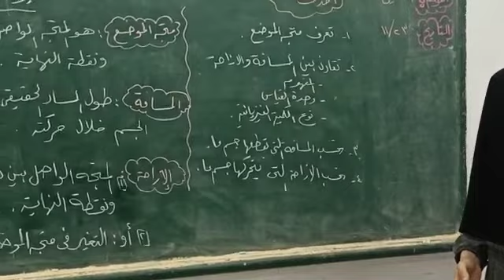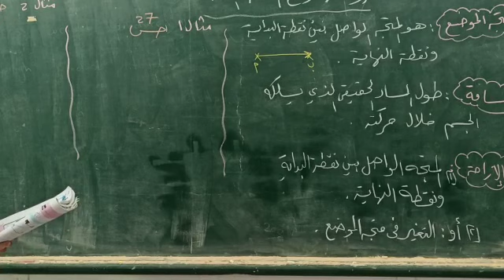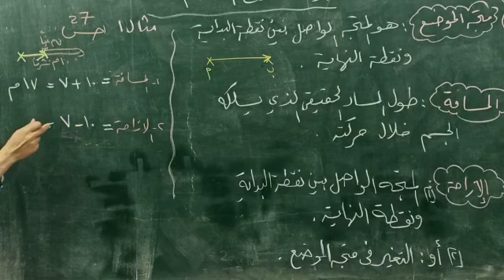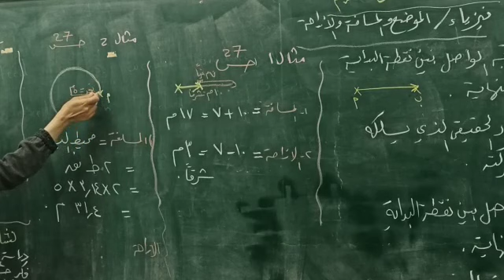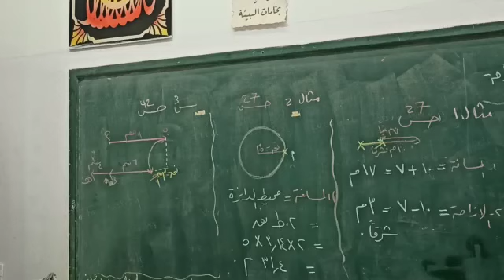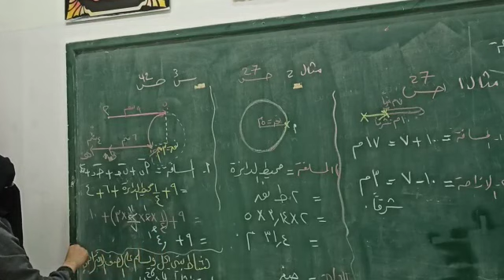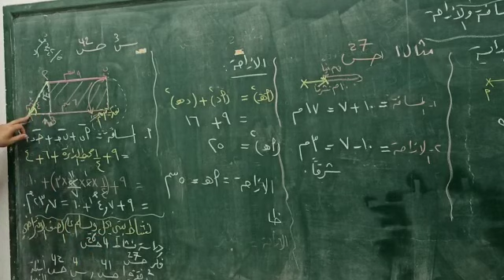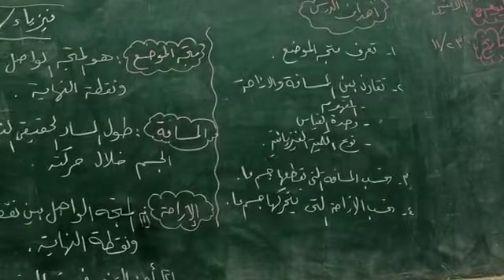الفيزياء_الموضع والمسافة والازاحة العاشر_أ. زينب أبو حسنين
الفيزياء_الموضع والمسافة والازاحة
العاشر_أ. زينب أبو حسنين